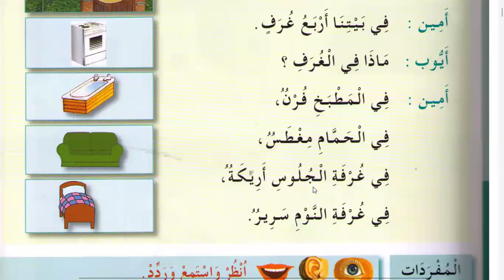Spoken Arabic - PDF page 4